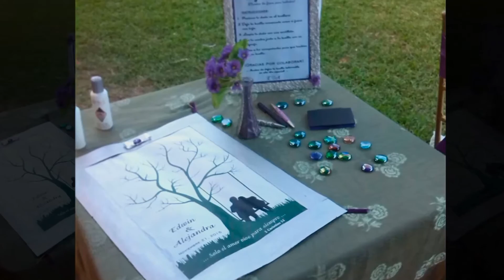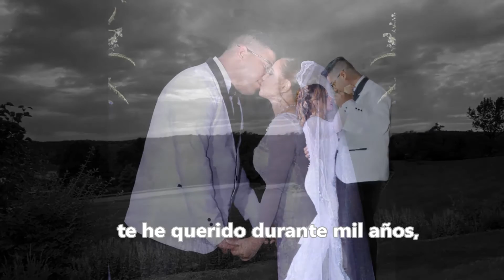Aniversario de Boda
Un día como hoy nos casamos...
Hemos cambiado con los años pero el brillo de tus ojos es mas brillante que nunca y mi amor por ti es incluso mas fuerte, porque en el amor no se trata de contar los años que estamos juntos, sino de hacer que la felicidad y la bendición que Dios nos ha dado hablen por si mismo,es por eso si tuviera que elegir de nuevo, también te elegiría a ti.